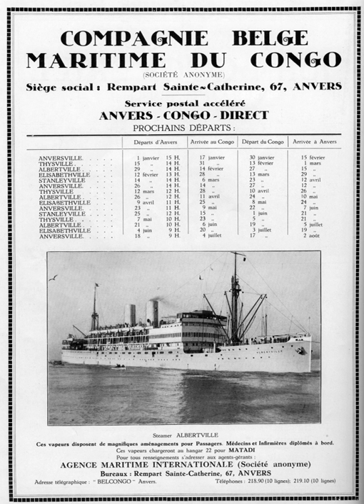Compagnie Maritime Belge | Wikipedia audio article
00:00:17 1 History
00:03:08 2 Companies and Holdings
00:03:19 2.1 Dry Bulk - Bocimar
00:04:57 2.2 Delphis (Container shipping)
00:06:25 2.3 ASL Aviation
00:08:13 3 Share Holding
00:09:09 4 See also

- Socrates

SUMMARY
The Compagnie Maritime Belge (CMB) is one of the oldest Antwerp ship-owners. It is controlled by the Saverys family who also own major stakes in the Exmar and Euronav groups.